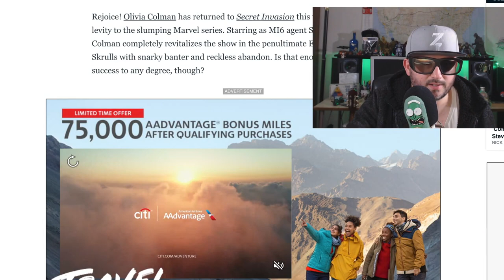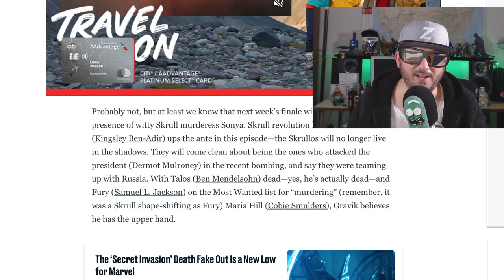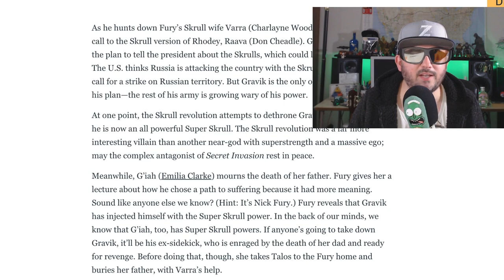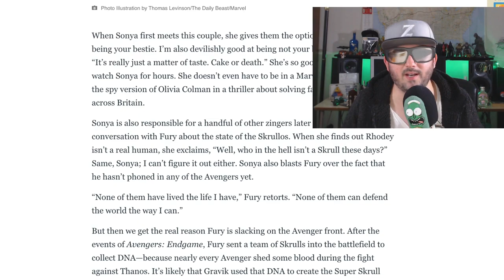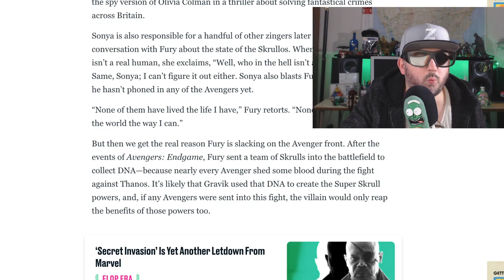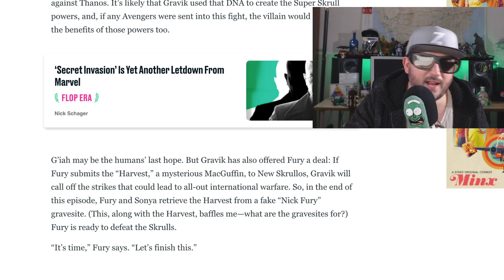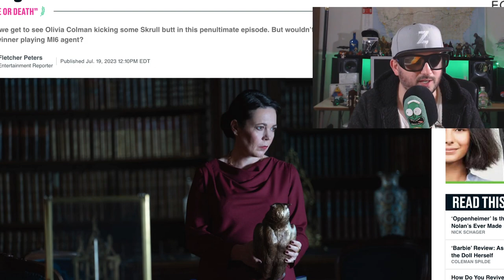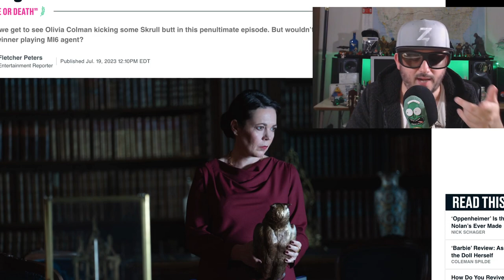Secret Invasion is Trash, Ep 5 is Dumb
Fury and Talos try to stop the Skrulls who have infiltrated the highest spheres of the Marvel Universe.

Creator
Kyle Bradstreet
Stars
Samuel L. Jackson Ben Mendelsohn Cobie Smulders